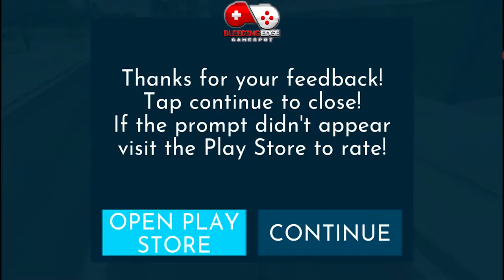Real Gangster Crime Vegas | Full Android Gameplay | bike adventure 2021 | By Game Pickle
Ready for the high-stakes of a Vegas gangster? The life of crime is the way of the gangster in the latest crime game sim!